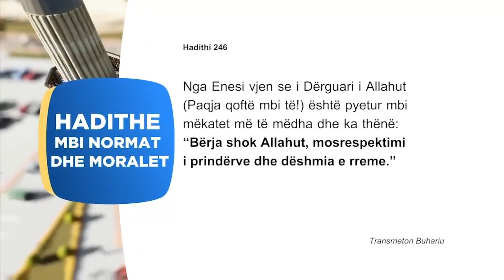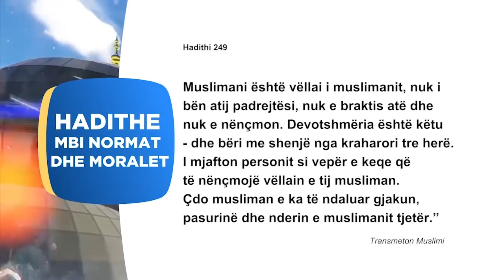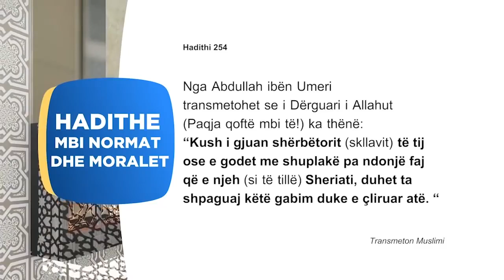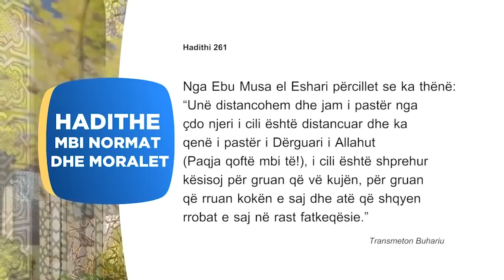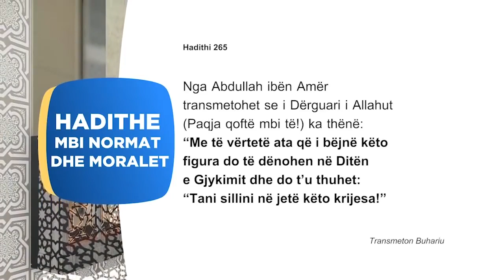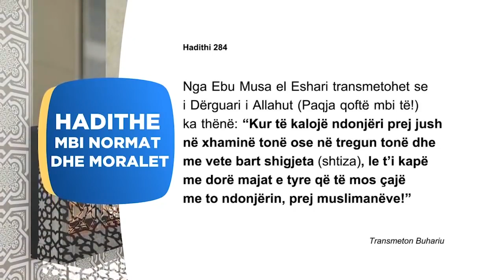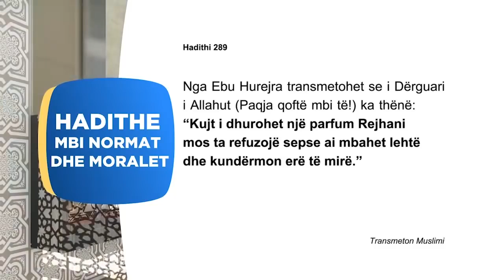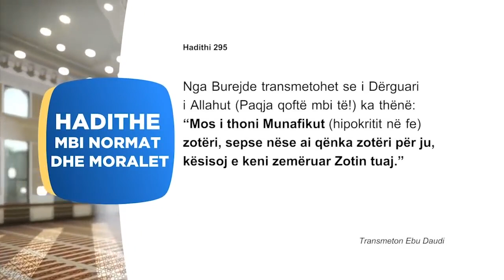Një ndër gjynahet e mëdha që shumë musliman e bëjnë!